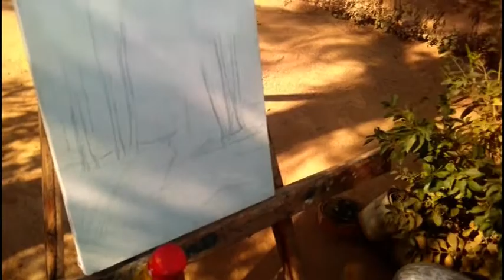Échange Technique paysage